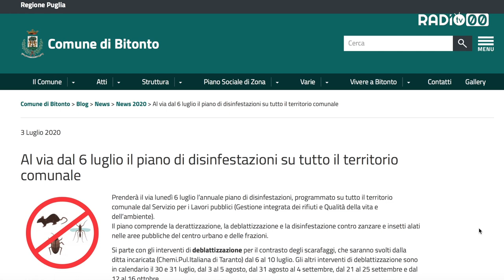Blatte ovunque. Da lunedì la disinfestazione